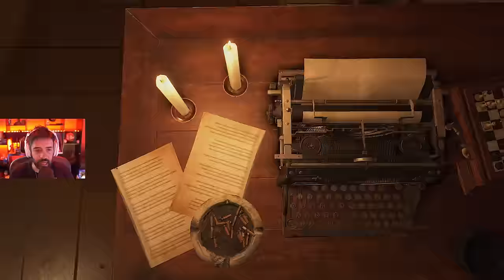RESIDENT EVIL 4 REMAKE - EP9 - JOGAR DE ASHLEY É OSSO!